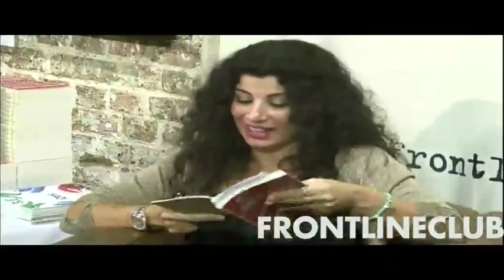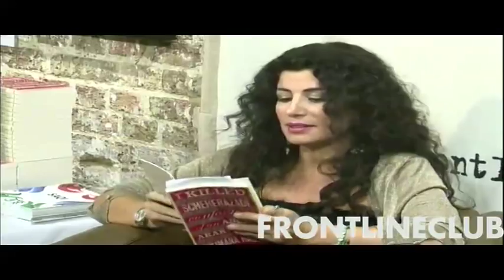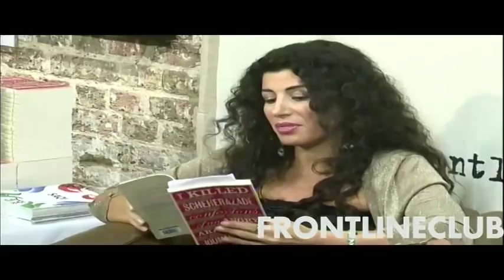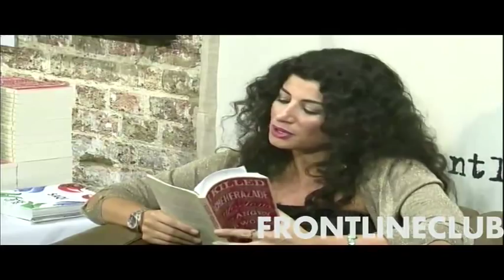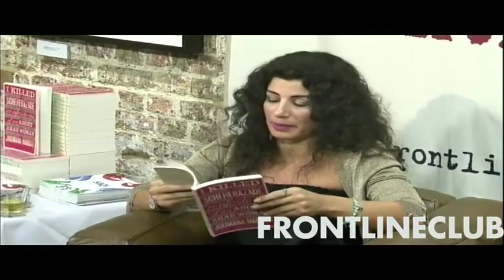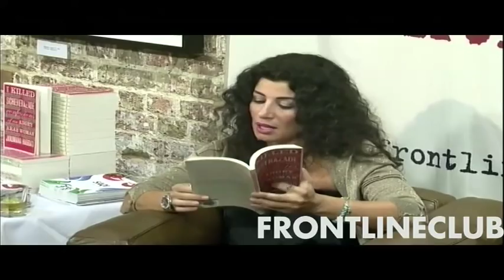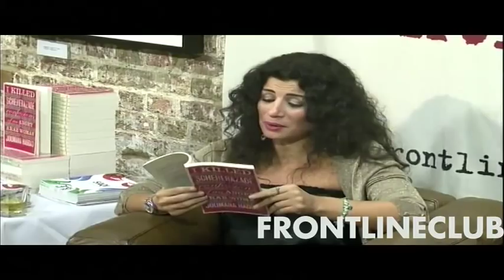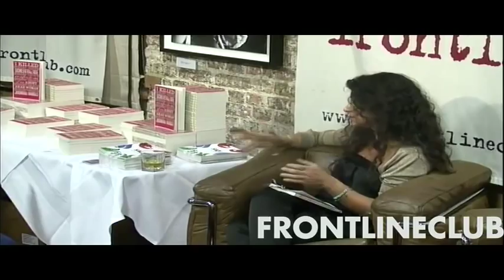Joumana Haddad in conversation with Jeremy Bowen- Confessions of an angry Arab woman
07/09/2010 - The West's perception of Arab women has become increasingly associated with the victim, oppression and the veil. As a poet, writer and journalist Joumana Haddad has fought against such simplistic stereotyping of the Arab woman. She will be at the Frontline Club in conversation with BBC Middle East editor Jeremy Bowen to discuss this and her new book I Killed Scheherazade: Confessions of an Angry Arab Woman.

In 2008 Joumana Haddad caused a media storm and outraged the Middle East's conservative population when she launched the controversial Arabic magazine Jasad (The Body). There were calls for the magazine to be banned and Haddad received a number of death threats.

In her new book I Killed Scheherazade: Confessions of an Angry Arab Woman Joumana Haddad tells the story of her own intellectual development and the impact of literature on her life. She challenges the notion of the oppressed Arab woman so frequently  depicted by the West and explores what it means to be an Arab woman today.